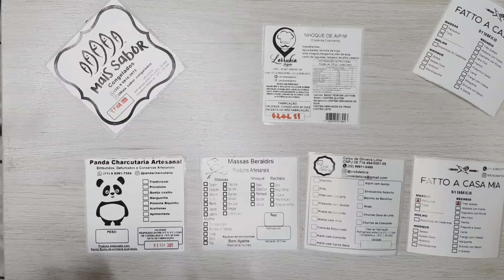Etiquetas para Congelados.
Etiqueta Adesiva em material plástico que não descola, não esfarela, não rasga.

A Caneta de Marcação é brinde

Faça sua compra nos link abaixo.